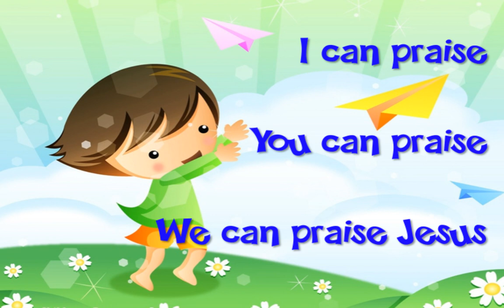We Can Praise Jesus